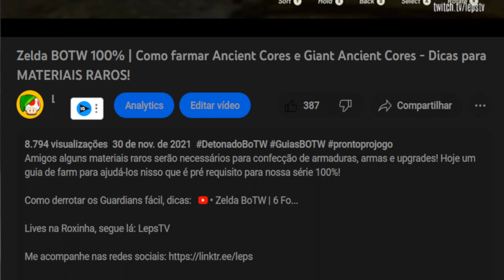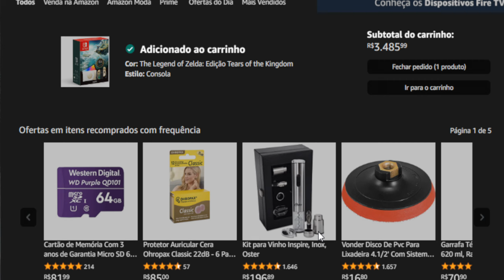Hero's Path Mode - FAÇA esse UPGRADE e rastreie TODA sua ROTA em Zelda Tears of the Kingdom! GUIA